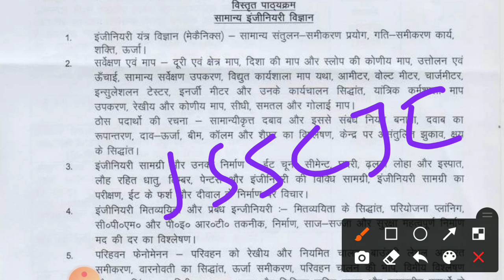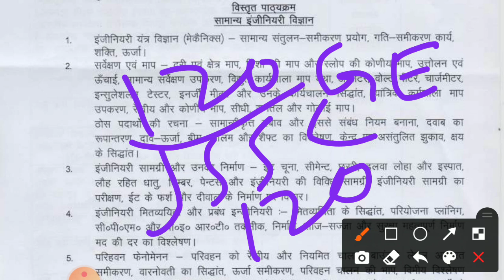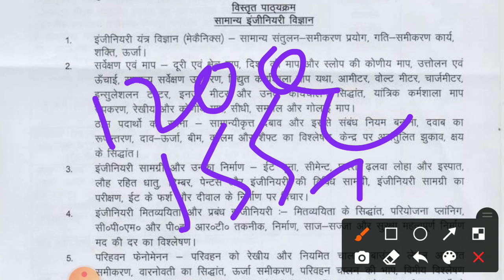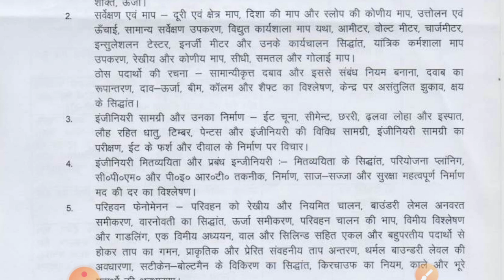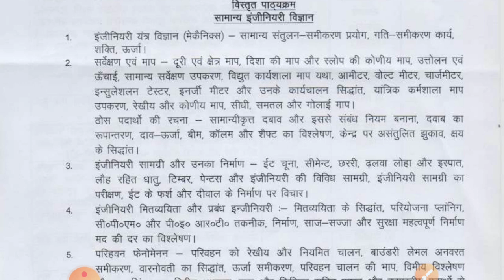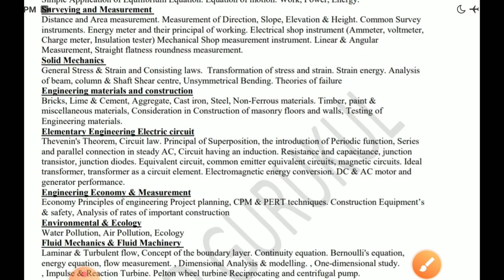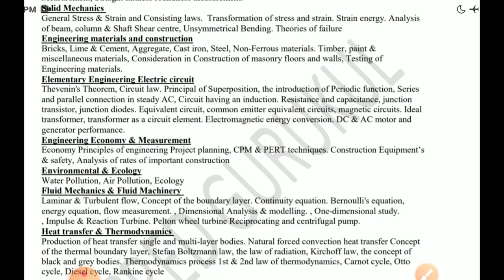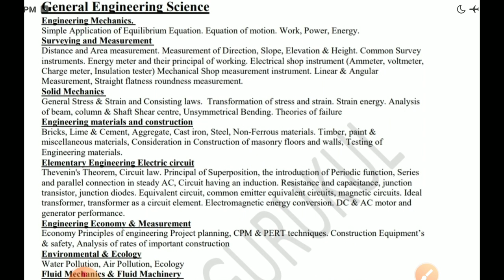Jssc je general engineering syllabus||Jharkhand je syllabus book preparation strategy||jssc vacancy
In this video I have shown how to prepare of Jharkhand ssc je general engineering syllabus for all branches .
Civil electrical mechanical general engineering syllabus 120 questions.

JHARKHAND JUNIOR ENGINEER RECRUITMENT
JSSC JE
MOTOR VEHICLE INSPECTOR .(mvi)
CIVIL ENGINEERING
ELECTRICAL ENGINEERING
MECHANICAL ENGINEERING
MINING ENGINEERING
AGRICULTURE ENGINEERING
IN DIPLOMA IS ELEGIBLE.
AND BTECH ENGINEERING IS ALSO ELEGIBLE FOR THIS POSTS 😊😊😊

JHARKHAND STAFF SELECTION COMMISSION. JUNIOR ENGINEER RECRUITMENT.